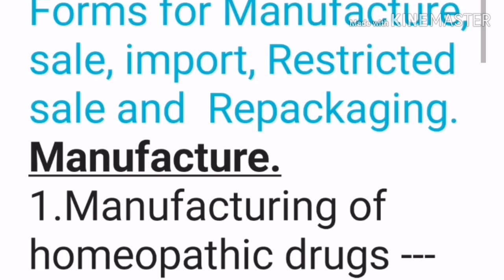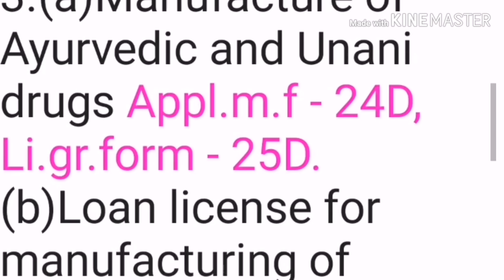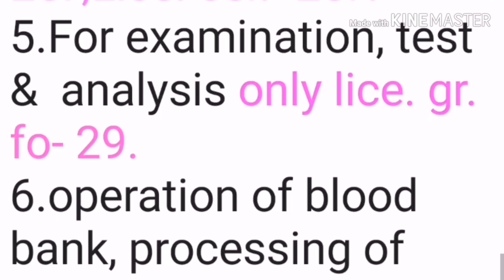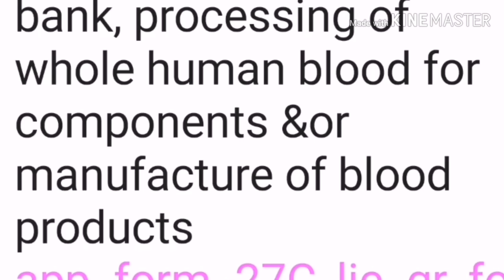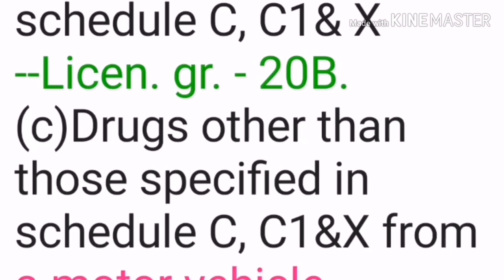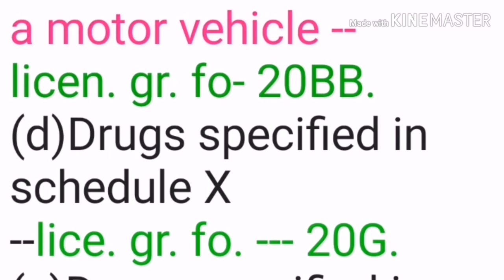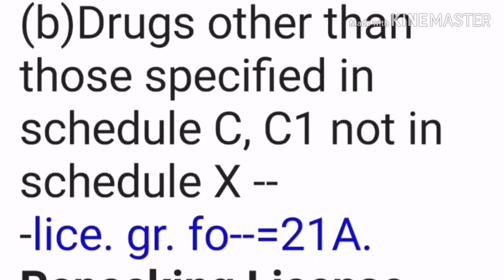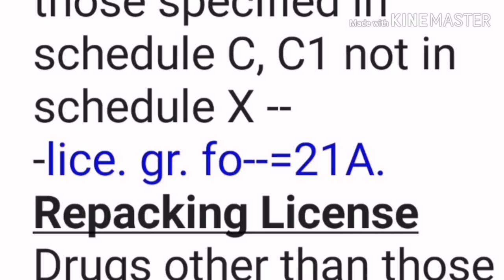Various forms for manufacture, sale, import etc.. jurisprudence